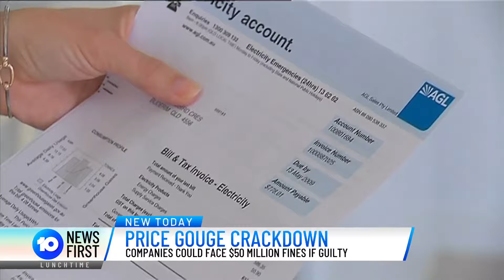Companies Could Face $50 Million Fines If Guilty Of Price Gouging | 10 News First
One of the biggest issues hurting Aussie families right now is the cost of living, with greedy companies' price gouging adding to the pain. But now there are calls for those guilty to be hit with massive fines of up to $50 million for abusing their market monopoly and putting profits before people.

10 News First airs at 5 pm, seven nights a week in your local market on Network 10.

10 News First is based in Australia and is a division of Paramount.